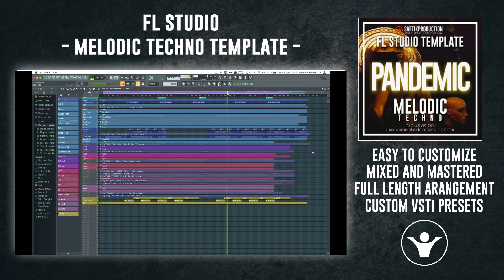Pandemic by Saftik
Product Specs
DAW: FL Studio 20.0.5
Lenght: 6:52
BPM: 121
Root Key: C
Plugins Used: Serum, LFO Tool, Xfer OTT, Valhalla VintageVerb, Valhalla Delay, Endless Smile
Audio Channels: 12 (FX, VOX)
MIDI Channels: 24 (Drums, Bass, Synths, Leads)
Size: 159 MB
Download contains:
FL Studio Project File
Serum Presets Folder
Midi Folder
Audio Samples
Software required: